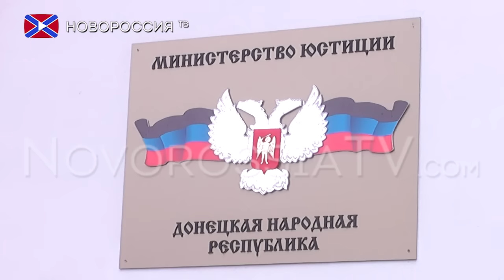Республика за права ребенка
3 марта в ДНР состоялось подписание Меморандума о сотрудничестве между Министерством юстиции и Советником Главы ДНР по правам ребенка. Соглашение подразумевает совместную работу над законодательными актами, а также обучением и развитием детей. Судьба каждого ребенка требует ответственного и добросердечного отношения. Шаблонный подход к этому вопросу не допустим, поэтому правовой организации уделяется особое внимание в нашей республике.

Не смотря на огромное количество проделанной работы в этой сфере, на сегодняшний день стоит задача на государственном уровне законодательно решить многие вопросы о социально-правовой защите ребенка. Так как с началом военных действий, появилась большое количество обращений о злоупотреблении родительскими правами, которыми по законодательству ДНР в равной степени обладают оба родителя. Также нарушения выявлены и в сфере усыновления, с последующим вывозом ребенка из города или за границу государства. ПодписаниЕ меморандума о сотрудничестве действительно является социально значимым и важным событием, он регулирует взаимоотношения между Министерством юстиции и Советником Главы ДНР по правам ребенка и является гарантией интересов несовершеннолетних детей.